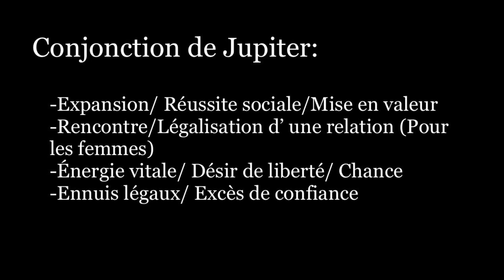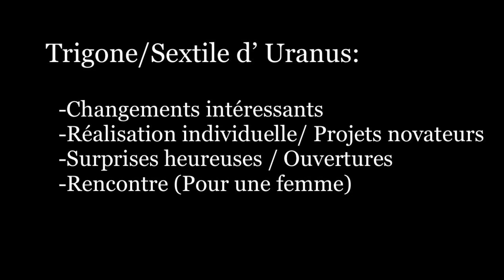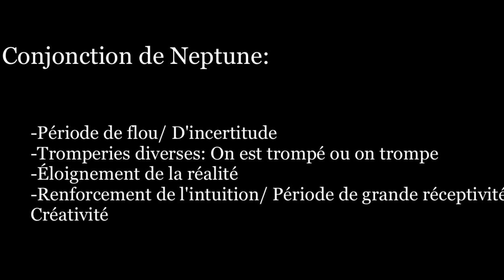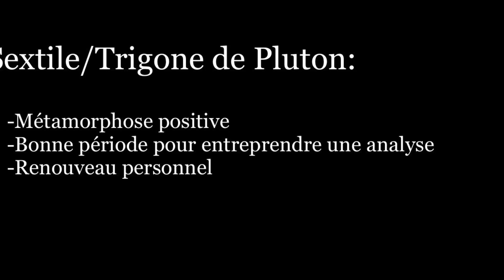HOROSCOPE POISSONS 2021 (par Ascendant et par Décan) / HOROSCOPE 2021 / Prévisions Astrologiques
~~ Mode d'emploi pour lire votre horoscope 2021 / vos prévisions astrologiques ~~

1/ Vérifiez que vous êtes bien dans la vidéo correspondant à votre signe astrologique.

2/ Cliquez sur le timing de votre décan, en bas de la description, en fonction de votre date de naissance (Si votre anniversaire tombe entre deux décans, regardez les deux décans. Je précise dans les vidéos, les jours de naissance en fonction des transits planétaires).

3/ Changez de vidéo pour vous rendre dans celle correspondant à votre ascendant. Vous pouvez trouver la vidéo dans la playlist vidéos « Horoscope 2021 ». Évidemment, si votre ascendant est identique à votre signe astrologique, vous devez rester ici.
Cliquez sur le timing de l’ascendant, en bas de la description. (Le signe de votre ascendant peut être différent de votre signe astrologique, signe solaire).

4/ Vous venez de connaître votre horoscope 2021, cependant il reste généraliste, seule une analyse précise vous aidera à connaître toutes vos prévisions astrologiques.

~~ INTRODUCTION ~~
00:01

~~ ASCENDANT POISSONS ~~
00:53

~~ DÉCANS ~~
POISSONS 1er     Décan:  06:50   (Du 20 au 29 février)
POISSONS 2ème Décan:  13:46   (Du 29 février au 10 mars)
POISSONS 3ème Décan:  19:08   (Du 10 au 20 mars)